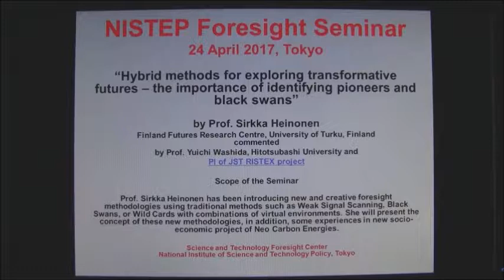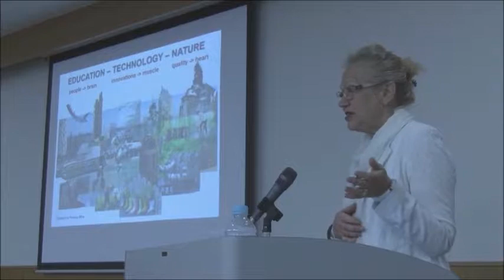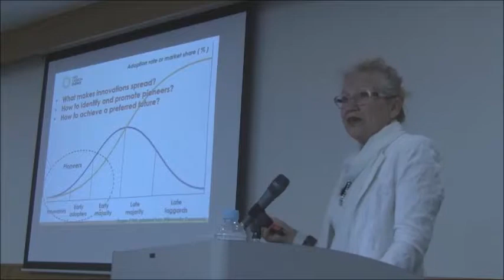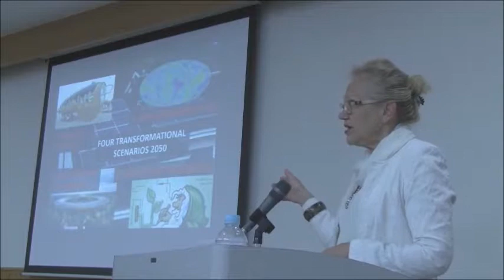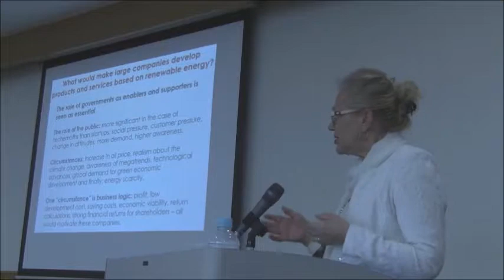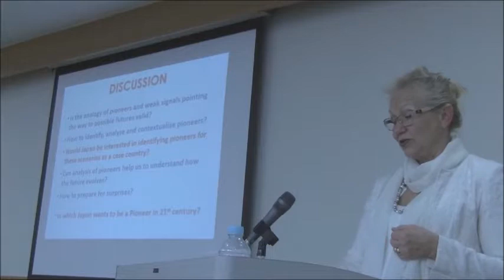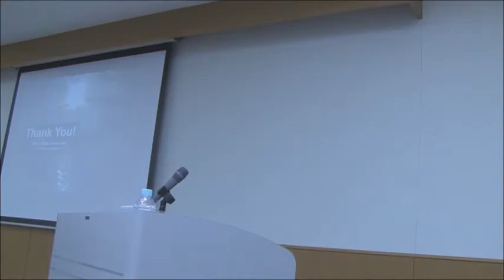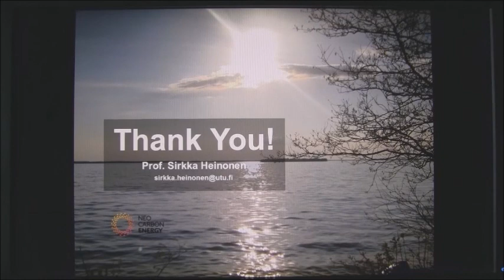Prof Sirkka Heinonen lecturing at NISTEP, Tokyo 24 April 2017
Hybrid methods for exploring transformative futures
-the importance of identifying pioneers and black swans
Presenting methods applications in Neo-Carbon Energy Scenarios